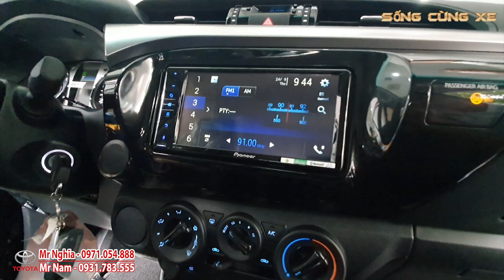Đánh giá Toyota Hilux 2.4 G 4x2 AT 2021 - Đáng đồng tiền bát gạo !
Giá xe Toyota mới nhất Đánh giá Toyota Hilux 2.4 G 4x2 AT 2021 giá 674 triệu.